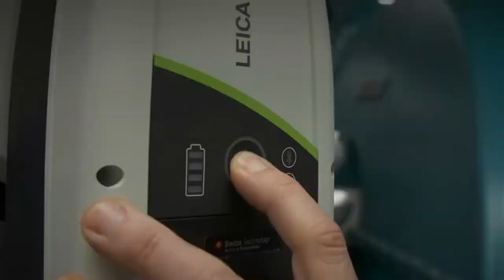Présentation du nouveau Leica Absolute Tracker AT500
Nous avons le plaisir de vous présenter notre tout nouveau laser tracker, le Leica Absolute Tracker AT500. Succédant à la série révolutionnaire leader AT400, inaugurée il y a plus d'une décennie, l'AT500 se base sur ces caractéristiques pour offrir l'expérience d'utilisation la plus impressionnante du marché dans le domaine des laser trackers portables.

Il est conçu pour mesurer n'importe où grâce à son indice de protection IP54 et intègre un contrôleur pour s'affranchir de câbles. Il se commande avec un seul bouton et se caractérise par une vitesse de mesure multipliée par dix pour rendre la productivité simple. La fonctionnalité de palpage portable sans fil a été entièrement redéfinie afin de rendre le palpage 6DoF de points cachés encore plus accessible.